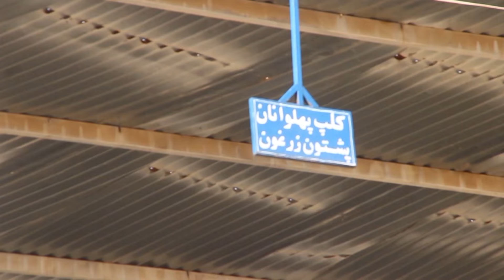فینال مسابقه پهلوان برتر، امام و نصیر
The purpose of creating this channel is to publish the achievements of Afghanistan's elites, to show the growth and development of Afghanistan, to document the historical places of the country, to convey the message of truth to Muslims and to prepare the interpretation of the Holy Quran.

هدف از ایجاد این کانال نشر دستاورد های نخبگان افغانستان، نشان دادن رشد و ترقی افغانستان، تهیه مستند از اماکن
 تاریخی کشور، رساندن پیام حق برای مسلمانان و تهیه تفسیر قرآن کریم است.